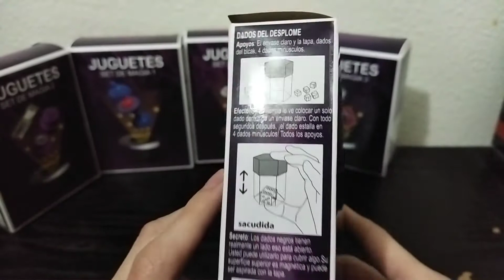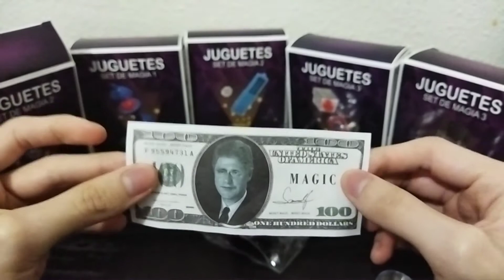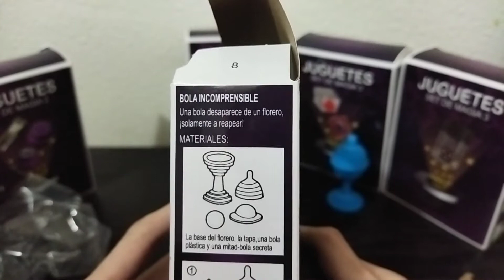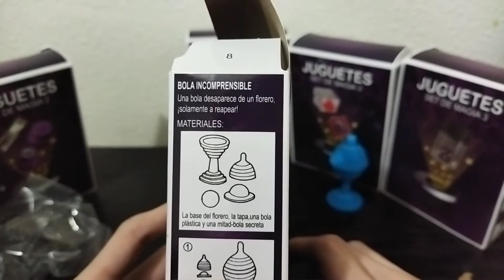Unboxing: Sets de Magia de Walmart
Cada set tuvo un costo de 20 pesitos, así que es un precio medio decente para estos interesantes juguetes, los cuales por cierto no encontrarán en el área de jugueteria sino en el de prichos.
Enserio espero el vídeo les haya gustado, platiquenme en los comentarios si se comprarían alguno o si ya tienen uno y me platican cómo funciona.

Ahora me ven, y en otros 3 meses ya no me ven
*puff*